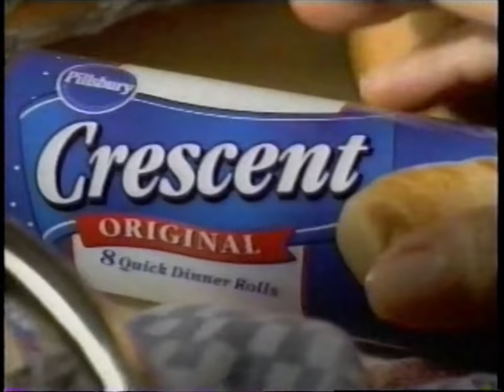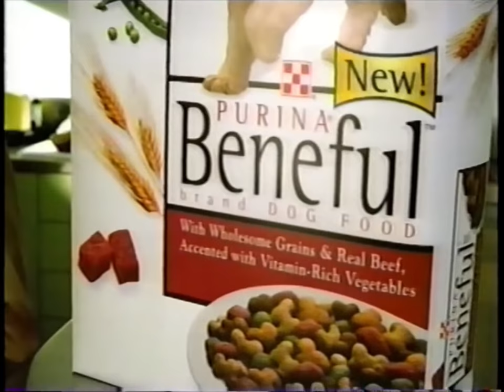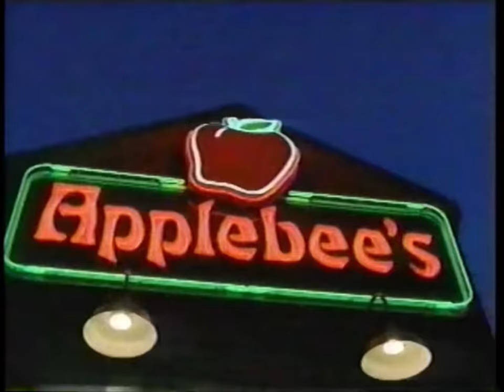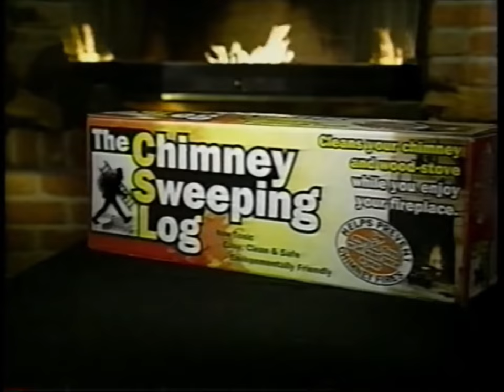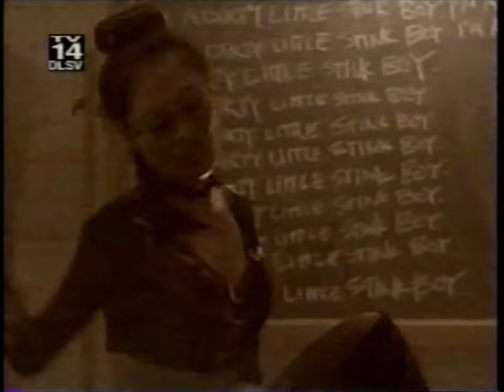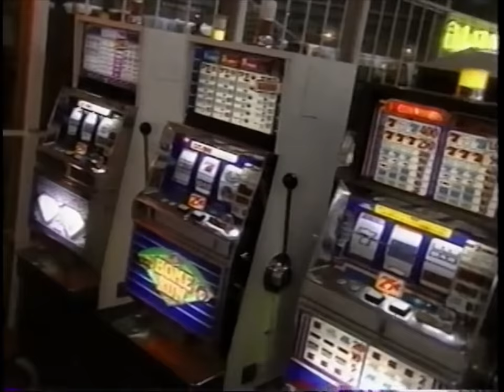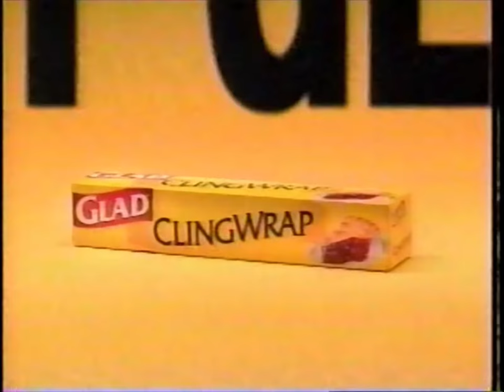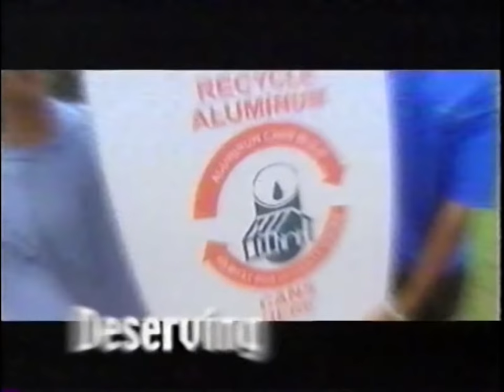00's Commercials - CBS November 2001 Part 4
Commercials that aired during 'The Late Late Show with Craig Kilborn' and 'Entertainment Tonight' on CBS, KLAS Channel 8 - November 14th, 2001

0:00 Mitsubishi Eclipse
0:30 Pillsbury Crescent Rolls
1:00 Remington TCT Shavers
1:30 Campbell's Chicken Noodle Soup
1:59 Garth Brooks Coast to Coast Live (Promo)
2:10 Judge Judy (Promo)
2:25 Purina Beneful Dog Food
3:09 Applebee's Honey of a Deal
3:24 Dentyne Ice
3:39 Zantac 75
3:53 7-Eleven Big Bite Combo
4:09 Eyewitness News Survivor Showdown (Promo)
4:39 Chevrolet Trucks
5:09 The Chimney Sweeping Log
5:39 Intel Pentium 4 Processor
6:09 Supercuts
6:25 Zales
6:39 Jimmy Dean Precooked Pork Sausage
6:54 The Amazing Race (Promo)
7:05 Attorney Adam S. Kutner
7:20 Herda's Appliance Warehouse
7:35 Nissan Test Drive 2002
8:05 Black Knight
8:35 Paxil
9:35 Chevy TrailBlazer
10:05 CSI (Promo)
10:16 Supercuts
10:40 EarthLink
11:10 Caress Body Lotion
11:25 The Late Show with David Letterman (Promo)
11:36 Las Vegas Manufacturing Jewelers
12:07 NFL
12:27 Eyewitness News This Morning (Promo)
12:57 Weight Watchers Winning Points Program
13:07 Gamblers General Store
13:37 Red Bull
14:07 Chrysler Powertrain Protection
14:37 Joe's Crab Shack SnowCrab Feast
15:13 Walmart - Madonna GHV2
15:44 Glad ClingWrap
15:14 Entertainment Tonight (Promo)
16:24 Survivor: Africa (Promo)
16:55 Aveeno Skin Brightening Moisturizer
17:25 United Way of Southern Nevada
17:55 The Prudential Spirit of Community Awards
18:25 The Nature of Fatherhood (PSA)
18:55 Meineke Discount Mufflers
19:10 Nevada Dermatology
19:41 Inside Edition (Promo)